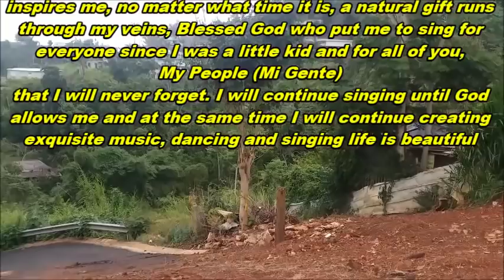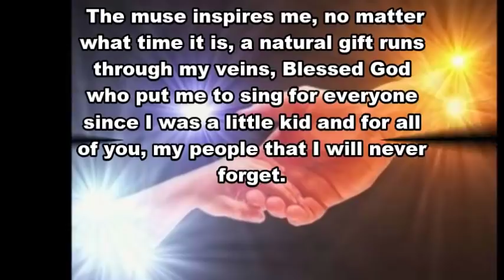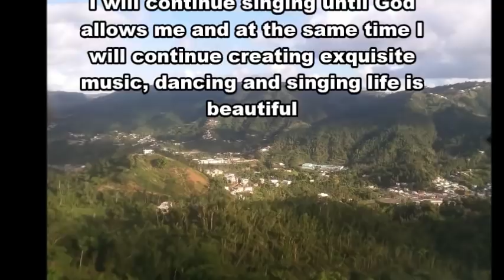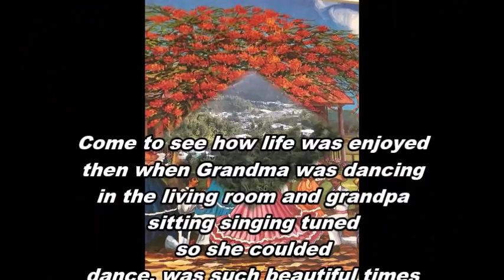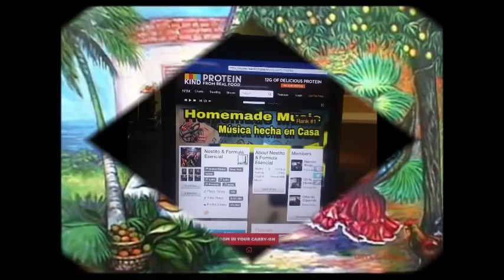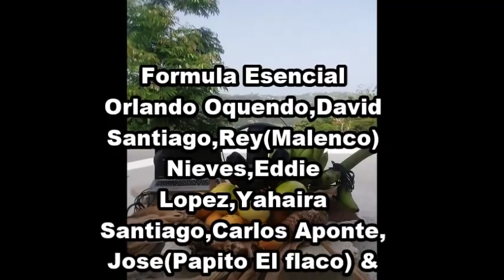Desde la montana Hasta la Ciudad - Nestito Formula Esencial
From the Mountain To The City -Lyrics;(Shout Jibaro) Today I want to sing with a
pleasant voice so everyone can dance with this good
music. From the mountain to the city, I share humility full
of joy and divine grace from the heavenly father. The muse
inspires me no matter what time it is, a natural gift runs
through my veins, Blessed God who put me to sing for
everyone since I was a little kid and for all of you,
My People (Mi Gente)
that I will never forget. I will continue singing until God
allows me and at the same time I will continue creating
exquisite music, Life is Beautiful Singing and Dancing ... Come to see how life was enjoyed
then when Grandma was dancing
in the living room and grandpa
sitting singing tuned
so she coulded
dance, was such beautiful times
that today I miss them with desire (Chorus; Come and Dance ,Dance like me oh yeah)